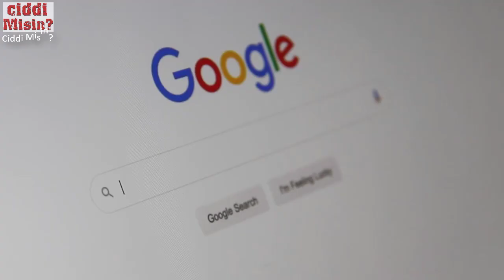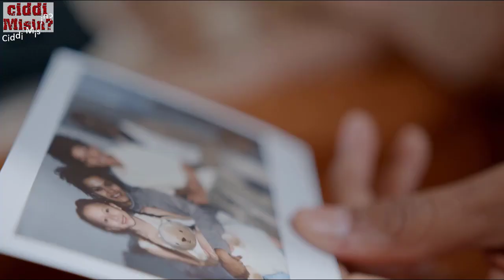Gizemli Fotoğraftaki İlginç Detaylar Şaşırttı! Bilim İnsanları Bile Açıklayamadı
Gizemli Fotoğraflar, İlginç Detaylar Şaşırttı! Bilim İnsanları Bile Açıklayamadı

Bilim insanları 1943 yılında Macaristan'da çekilen genç kadının fotoğrafı üzerinde inceleme yaptı. Dünya basınının yakından takip ettiği genç kadının fotoğrafı hakkında net bir değerlendirme yapamadı.Bugün sizlere fotoğraflarda ortaya çıkan doğa üstü canlıları ve ürkütücü fotografları arastırdık..